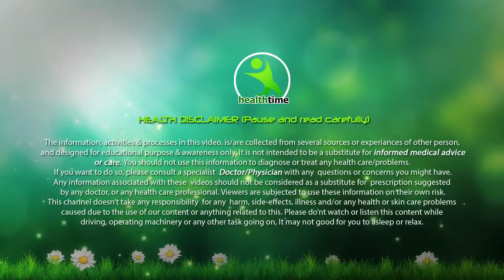3 Lazy girl hair styles - 3 मिनट में - 3 बहुत ही आसान और स्टाइलिस्ट हेयर स्टाइल - Health Is Wealth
3 Lazy girl hair styles - 3 मिनट में - 3 बहुत ही आसान और स्टाइलिस्ट हेयर स्टाइल - Health Is Wealth